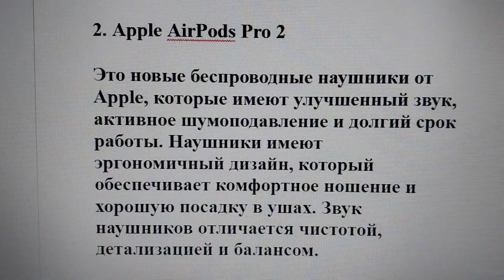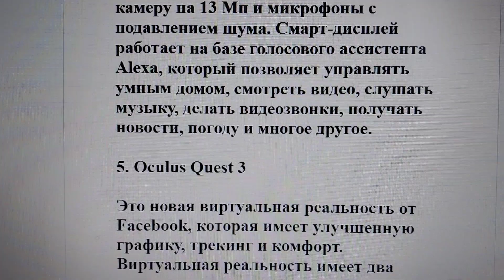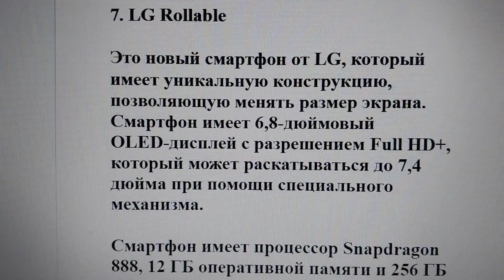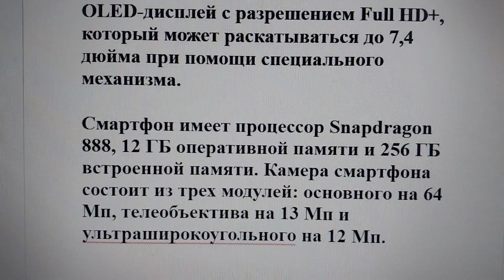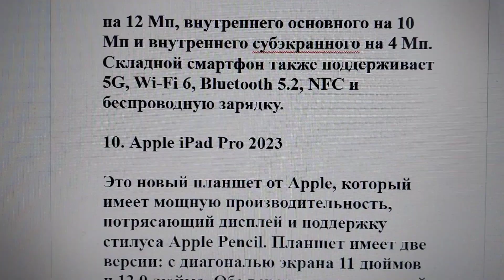ТОП-9 лучших гаджетов 2023 года, которые вы захотите купить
1. Apple AirPods Pro 2

Это новые беспроводные наушники от Apple, которые имеют улучшенный звук, активное шумоподавление и долгий срок работы. Наушники имеют эргономичный дизайн, который обеспечивает комфортное ношение и хорошую посадку в ушах. Звук наушников отличается чистотой, детализацией и балансом.

Активное шумоподавление позволяет изолироваться от окружающего шума и наслаждаться музыкой или разговорами. Срок работы наушников составляет до 5 часов при включенном шумоподавлении и до 7 часов без него. Кейс для наушников поддерживает беспроводную зарядку и может продлить время работы наушников до 24 часов.

2. Sony PlayStation 5 Pro

Это новая игровая консоль от Sony, которая имеет усовершенствованную графику, скорость и функциональность. Консоль имеет процессор AMD Ryzen Zen 3, видеокарту AMD Radeon RDNA 3, 32 ГБ оперативной памяти и 2 ТБ твердотельного накопителя. Консоль способна выводить изображение в разрешении 8K и поддерживать частоту обновления до 120 Гц. Консоль также имеет обратную совместимость с играми для PlayStation 4 и PlayStation VR.

3. Amazon Echo Show 15

Это новый смарт-дисплей от Amazon, который имеет большой экран, качественный звук и голосовое управление. Смарт-дисплей имеет 15,6-дюймовый сенсорный экран с разрешением Full HD, стереодинамики, камеру на 13 Мп и микрофоны с подавлением шума. Смарт-дисплей работает на базе голосового ассистента Alexa, который позволяет управлять умным домом, смотреть видео, слушать музыку, делать видеозвонки, получать новости, погоду и многое другое.

4. Oculus Quest 3

Это новая виртуальная реальность от Facebook, которая имеет улучшенную графику, трекинг и комфорт. Виртуальная реальность имеет два контроллера и очки, которые не требуют подключения к компьютеру или смартфону. Очки имеют два дисплея с разрешением 4K и частотой обновления 120 Гц, а также систему внутреннего трекинга, которая отслеживает движения головы и рук.

Виртуальная реальность имеет доступ к библиотеке игр и приложений для Oculus, а также поддерживает стриминг с ПК и совместимость с SteamVR.

5. Xiaomi Mi Band 7

Это новый фитнес-браслет от Xiaomi, который имеет стильный дизайн, точный сенсор и длительную автономию. Фитнес-браслет имеет 1,2-дюймовый AMOLED-дисплей с разрешением 360x360 пикселей, сердечный ритмометр, акселерометр, гироскоп и NFC-модуль.

Фитнес-браслет способен отслеживать различные виды активности, такие как ходьба, бег, велосипед, плавание и т.д., а также измерять уровень кислорода в крови, качество сна и стресс. Фитнес-браслет работает до 20 дней без подзарядки и совместим с Android и iOS.

6. LG Rollable

Это новый смартфон от LG, который имеет уникальную конструкцию, позволяющую менять размер экрана. Смартфон имеет 6,8-дюймовый OLED-дисплей с разрешением Full HD+, который может раскатываться до 7,4 дюйма при помощи специального механизма.

Смартфон имеет процессор Snapdragon 888, 12 ГБ оперативной памяти и 256 ГБ встроенной памяти. Камера смартфона состоит из трех модулей: основного на 64 Мп, телеобъектива на 13 Мп и ультраширокоугольного на 12 Мп. Смартфон также поддерживает 5G, Wi-Fi 6, Bluetooth 5.2 и сканер отпечатков пальцев под экраном.

7. Google Pixel Watch

Это новые умные часы от Google, которые имеют минималистичный дизайн, интеллектуальные функции и долгий срок работы. Умные часы имеют круглый 1,4-дюймовый OLED-дисплей с разрешением 400x400 пикселей, процессор Snapdragon Wear 4100+, 1 ГБ оперативной памяти и 8 ГБ встроенной памяти. Умные часы работают на базе операционной системы Wear OS от Google, которая предоставляет доступ к различным приложениям и сервисам Google, таким как Google Assistant, Google Maps, Google Pay и т.д.

Умные часы также способны отслеживать различные параметры здоровья и фитнеса, такие как сердечный ритм, уровень кислорода в крови, сон и стресс. Умные часы работают до 5 дней без подзарядки и совместимы с Android и iOS.

№8 и №9  гаджетов вы можете увидеть на видео в этом посте